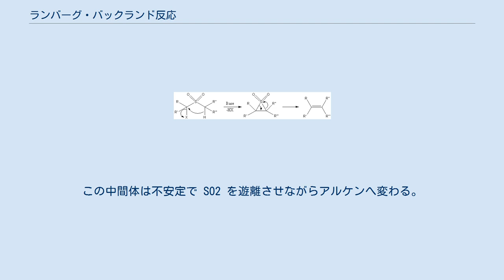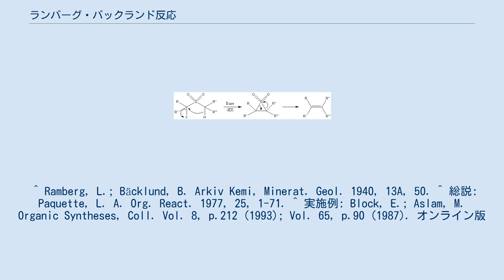ランバーグ・バックランド反応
ランバーグ・バックランド反応（ランバーグ・バックランドはんのう、Ramberg-Bäcklund reaction）は有機化学における人名反応のひとつ。
α-位の一方にハロゲン原子を持つ脂肪族スルホンに塩基を作用させると、二酸化硫黄 (SO2) を放出しながらアルケンに変わる反応。
1940年、スウェーデンの化学者 L. Ramberg と B. Bäcklund によって報告された。
 反応機構ではまず、ハロゲンを持たないほうの α-位側のプロトンが塩基に引き抜かれてカルバニオンが発生したときに、もう一方の α-位へ求核的に攻撃してハロゲン化物イオンを放出しながら三員環スルホン（エピスルホン）が生成する。
この中間体は不安定で SO2 を遊離させながらアルケンへ変わる。
通常はシス体とトランス体の混合物が得られる。
 ^ Ramberg, L.; Bäcklund, B. Arkiv Kemi, Minerat. Geol. 1940, 13A, 50. ^ 総説: Paquette, L. A. Org. React. 1977, 25, 1-71. ^ 実施例: Block, E.; Aslam, M. Organic Syntheses, Coll. Vol. 8, p.212 (1993); Vol. 65, p.90 (1987). オンライン版